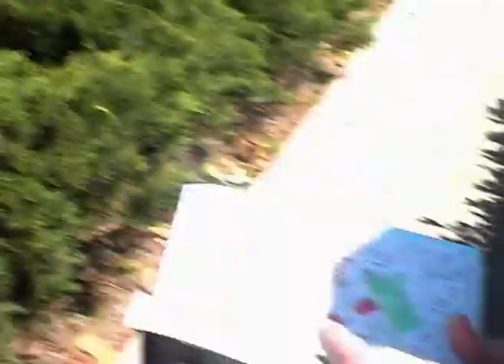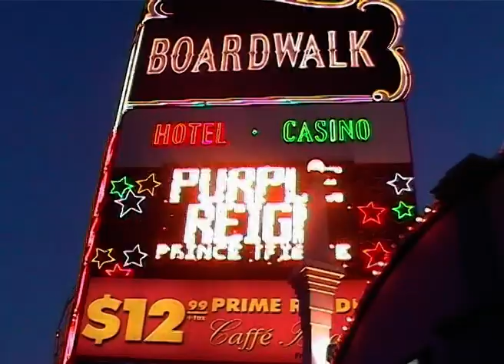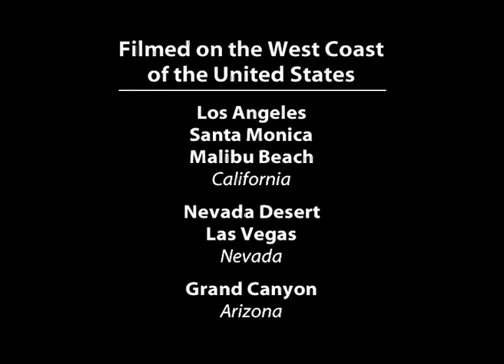LOS ANGELES and Beyond (2005)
Archive Travel Video from April 2005 of a Trip to Los Angeles in California USA including a Road Adventure out to Las Vegas for a Helicopter Flight over The Grand Canyon.

Filmed - 10th - 17th April 2005
MY OTHER YOUTUBE CHANNELS:
AMAZON PRIME VIDEO:
‘Spiral Paranormal’ on Amazon Prime Video:
EQUIPMENT:
Camera: Canon E0S M50